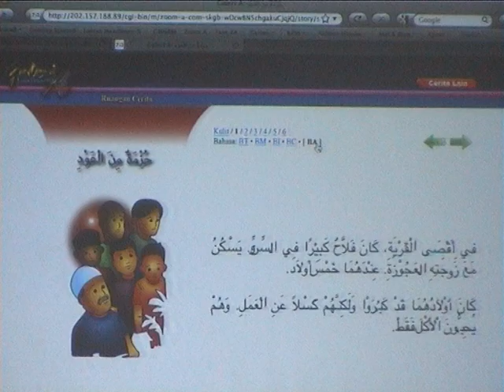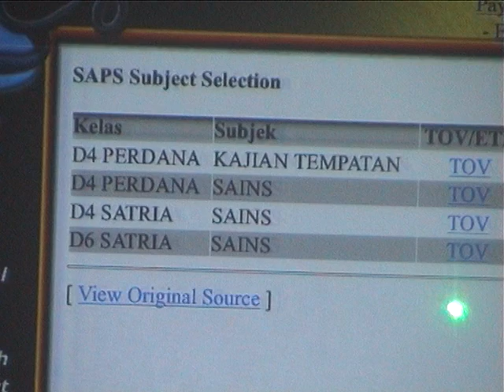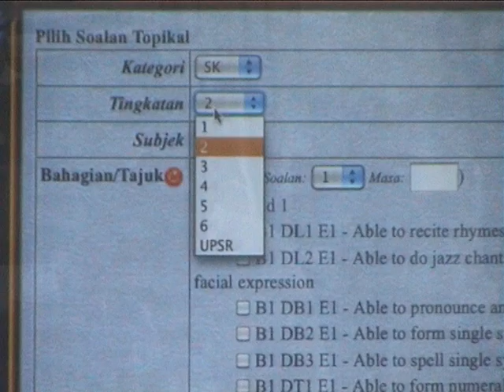Taklimat Pengendalian Program Zoom A Kepada Exco Gabungan Majlis Guru Besar Malaysia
Anjuran Gabungan Majlis Guru Besar Malaysia

Tempat : Hotel Traders, Muar, Johor
Tarikh : 26/09/2012

4. CARA DAFTAR KUPON ZOOM-A